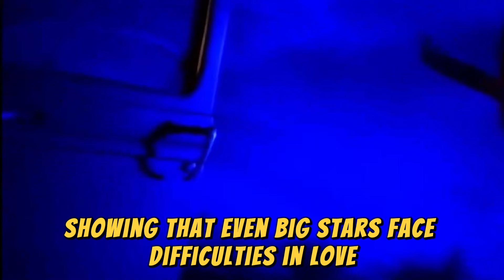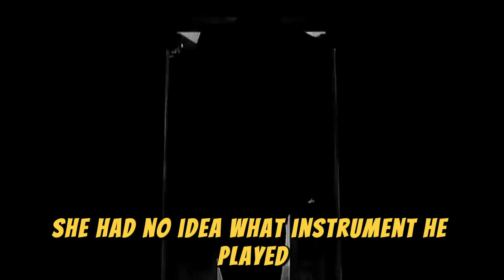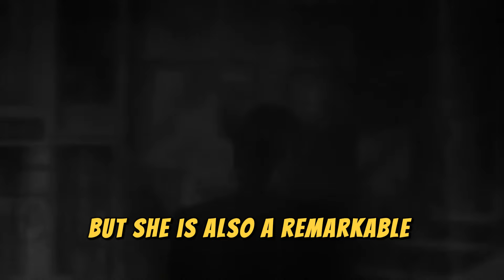At 77 Years Old, Don Henley Confesses She Was the Love of His Life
Don Henley is an American musician, singer, and record producer, best known as one of the founding members of the legendary rock band The Eagles. Born on July 22, 1947, in Gilmer, Texas, Henley was instrumental in the success of The Eagles with hits such as "Hotel California" and "Take It Easy".